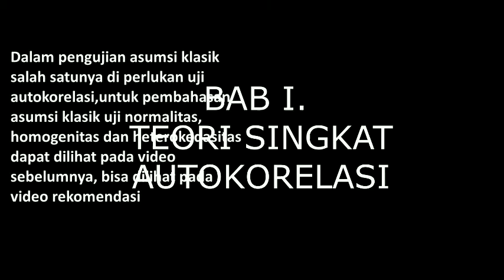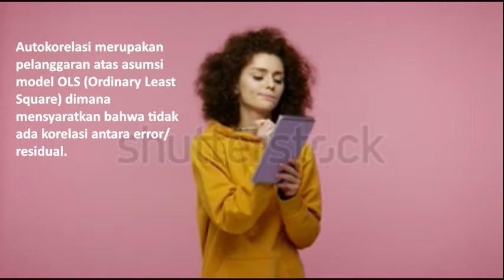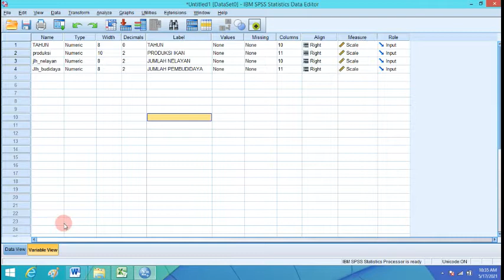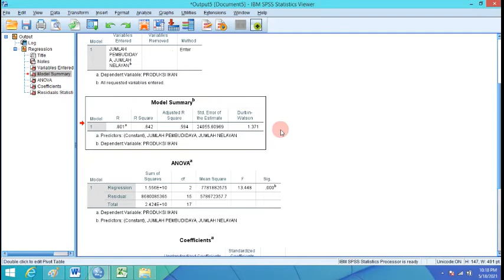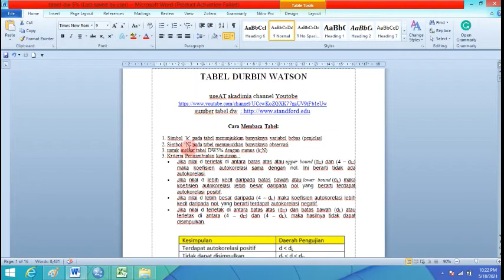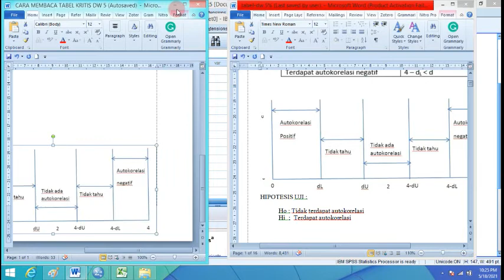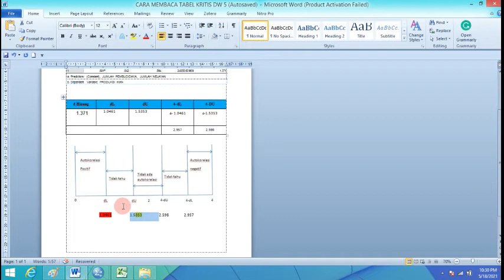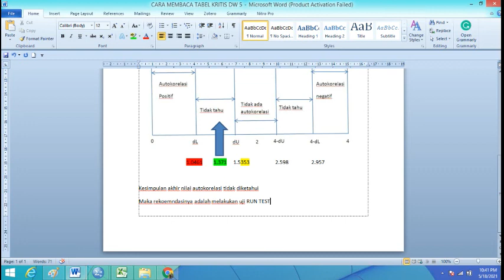CARA CEPAT UJI AUTOKORELASI II Bahas Tuntas Teori dan Praktik SPSS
Dalam pengujian asumsi klasik salah satunya di perlukan uji autokorelasi, untuk pembahasan asumsi klasik uji normalitas, homogenitas dan heterokedasitas dapat dilihat pada video sebelumnya, bisa dilihat pada video rekomendasi di atas
Autokorelasi dikenal sebagai korelasi serial, yang dapat diartikan sebagai korelasi antara serial data atau korelasi antara data sebelum dengan data sesudahnya dalam data yang disusun berdasarkan urutan waktu (time series). Dalam data yang disusun secara cross section (bukan berdasarkan waktu), maka pengujain autokorelasi tidak diperlukan
Autokorelasi juga dapat digunakan sebagai indikasi dari keterkaitan antara satu subjek penelitian dengan penelitian lainnya. Atau dapat juga dikatakan sebagai kemiripan antara satu obsevasi dengan observasi lainnya. Sehingga membentuk pola data yang berulang. Jiika terjadi demikian maka ada pengaruh waktu terhadap variabel yang diujikan.
Contohnya
1. Pada perubahan harga emas, semakin lama cenderung naik, artinya terdapat pengaruh waktu atau autokorelasi pada perubahan harga emas.
2. Perubahan atau fluktuasi harga saham
3. Laporan tahunan dari neraca keuangan
Autokorelasi dibagi menjadi dua yaitu autokorelasi positif dan autokorelasi negatif. Seperti kita ketahui bahwa masalah autokorelasi ini merupakan masalah error, maka kedua jenis autokorelasi di atas juga akan terkait masalah error. Autokorelasi positif adalah autokorelasi dimana error yang selalu diikuti oleh error yang sama tandanya. Misalnya ketika satu periode sebelumnya positif maka error berikutnya akan positif. Sebaliknya autokorelasi negatif menyebabkan error akan diikuti oleh error yang berbeda tanda. Misalnya ketika errornya positif maka akan diikuti oleh error negatif pada periode selanjutnya.
Dampak autokorelasi terhadap model
Dalam analisis regresi yang menggunakan data time series atau data yang disusun berdasarkan runtun waktu, autokorelasi merupakan syarat utama model regresi agar tidak bias. Autokorelasi merupakan salah satu masalah error. Error ini biasanya disebut dengan error terms dalam ekonometrik. Autokorelasi merupakan pelanggaran atas asumsi model ols (ordinary least square) dimana mensyaratkan bahwa tidak ada korelais antara error/residual. Lalu apa efeknya  terhadap model jika asumsi ini dilanggar? Tentu yang paling terdampak adalah nilai standard error akan cenderung lebih kecil dari seharusnya. Memang kenapa jika standard error diestimasi lebih kecil? Tentu akan menyebabkan nilai t hitung membesar dari seharusnya. Pada gilirannya model menjadi overestimated.
Bagaimana mendeteksi autokorelasi?
Secara tradisional, cara untuk menguji ada tidaknya autokorelasi adalah melalui ukuran statistik yang disebut durbin watson. Cara mengetahui nilai durbin watson dari model tertentu tidaklah susah. Dalam software statistik spss sudah tersedia menu untuk mengeluarkan angka durbin watson-nya. Nilai durbin watson tersebut tinggal dibandingkan dengan rentang norma durbin watson yang masih bisa ditolerasi